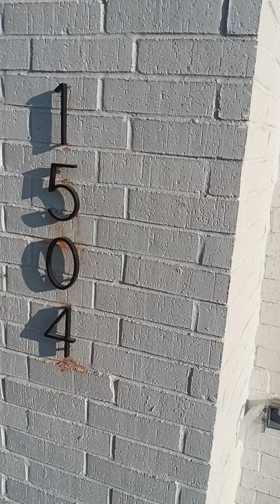Let me upgrade you! 🤗